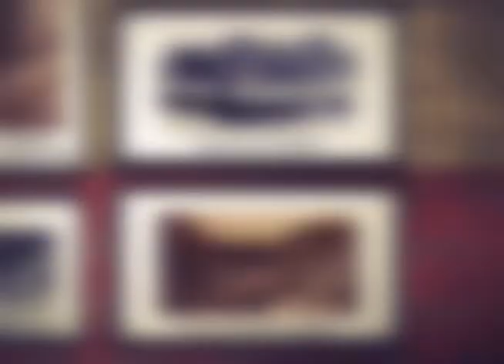A Velha Nova Friburgo - A Memória da Imigração Suíça - 19/10/2018 - Bloco 4 - Luau TV